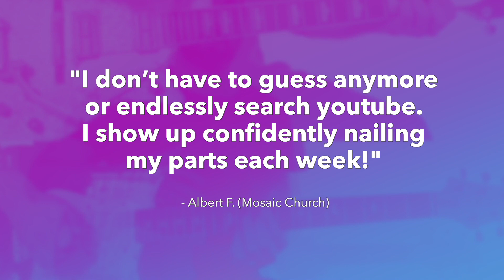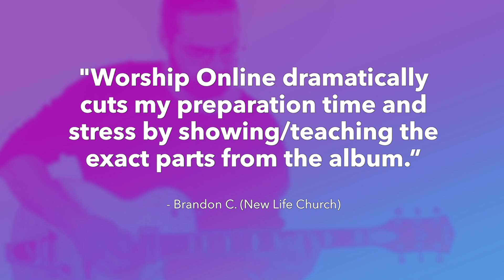Hark - Hillsong Worship - Electric & Acoustic Guitar Tutorial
Hey guys, this is a demo of a full electric and acoustic guitar lesson for Hark by Hillsong Worship! Get FREE access to this full tutorial and lesson, chord/number charts, and tabs for this song